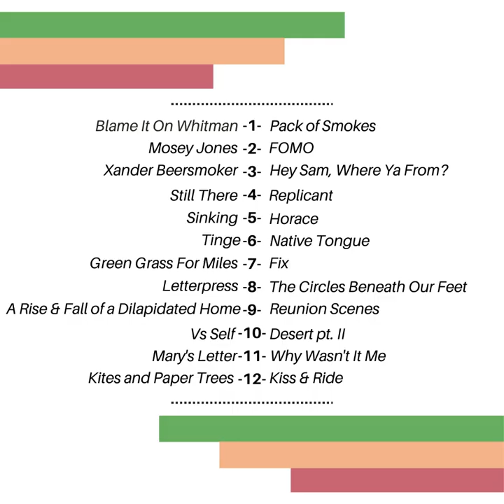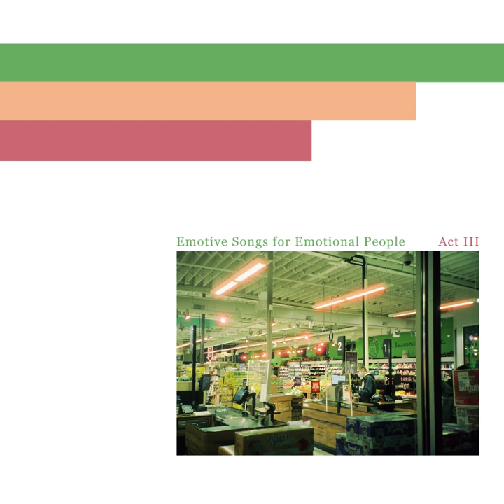Emotive Songs For Emotional People: act III (Full Album)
With a focus for highlighting amazing artists of both unsung talent and cult classics on equal footing, ESFEP has been a stalwart supporter of the emo and indie community. Inspired by the great emo compilations of yesteryear, ESFEP has sought to revive this tradition for a new generation of fans; and in 2023, the third act of ESFEP brings our story to a close (for now?) and we are eternally grateful for the support you all have given us.

This compilation has been made in support of the International Rescue Committee to help those whose lives and livelihoods are shattered by conflict and disaster. Proceeds will be redirected to the nonprofit, or you can donate directly

1. Pack of Smokes by Blame It on Whitman 0:00
2. FOMO by Mosey Jones 4:03
3. Hey Sam, Where Ya From? by Xander Beersmoker 6:33
4. Replicant by Still There 9:05
5. Horace by Sinking 14:45
6. Native Tongue by Tinge 19:11
7. Fix by Green Grass for Miles 22:31
8. The Circles Beneath Our Feet by Letterpress 26:36
9. Reunion Scenes by A Rise and Fall of a Dilapidated Home 32:16
10. Desert pt.II by Vs Self 37:15
11. Why Wasn't It Me by Mary's Letter 40:32
12. Kiss & Ride by Kites and Paper Trees 44:06